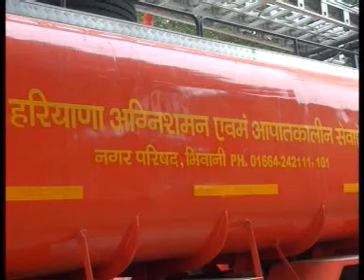damkal gadi janta ko ki arpit